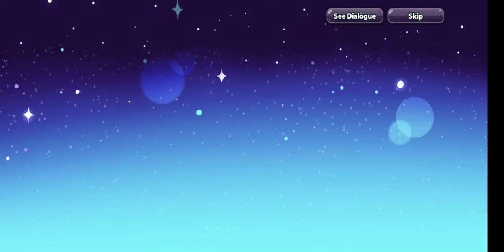Finding the Gift 1 | В Поисках Подарка 1 | Русские субтитры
Не забудьте включить субтитры
Перевод: Киря
Редакция: Энгрич и ДжуЛайМайн